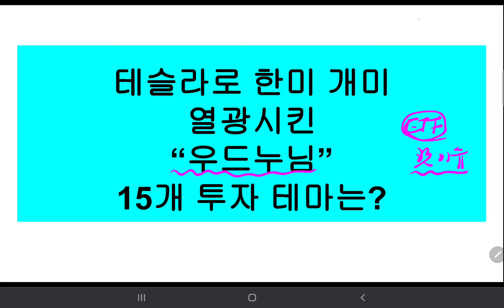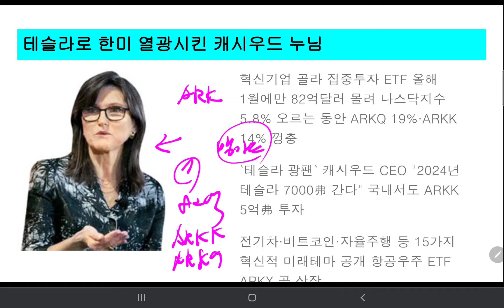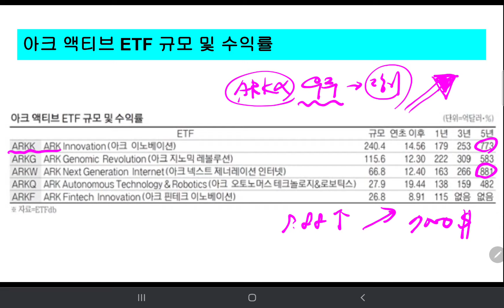테슬라로 한미 개미들 열광시킨 "캐시우드 누님"이 꼽은 투자테마는 무엇일까? |ARKK|ARKX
테슬라로 인기를 한몸에 받은 캐시우드누님.
훌륭한 CEO 이자 CIO 이죠.
향후...항공쪽에도 관심이 많으신가 봅니다.
오늘은 ETF에 관심을 가져보도록 하겠습니다.